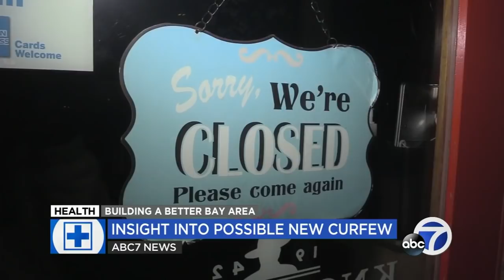What would a new shelter-in-place order in California look like?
As Gov. Newsom considers a new stay-at-home order, a UCSF doctor explains what that would like like. He says it won't be the same as the first one in the beginning of the pandemic, that we may not need to completely shut down restaurants, retail and schools.